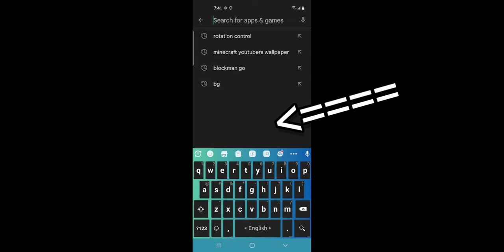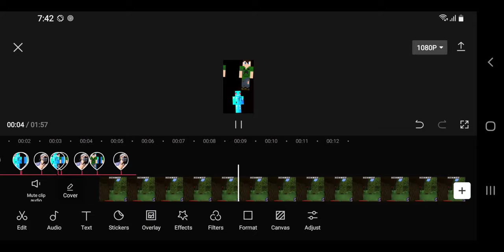How To Fix Lag In Capcut! In Android & IOS!!